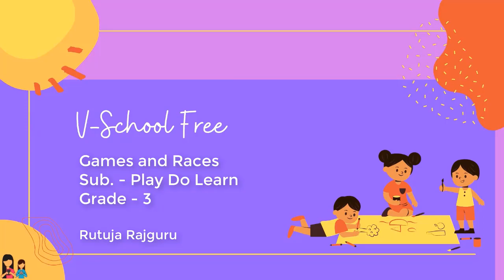3rd | Play Do Learn | Games and Races | V1 - NEP | V- School